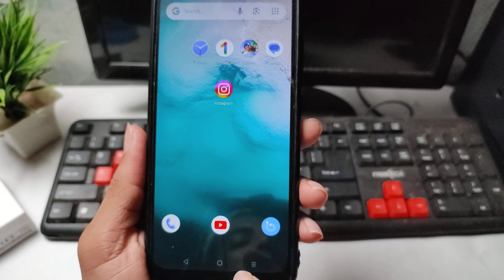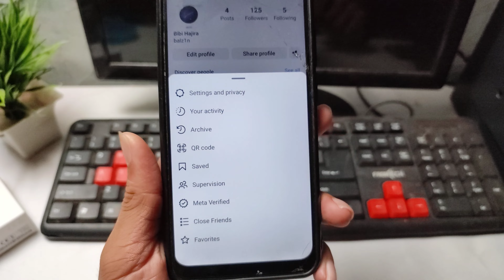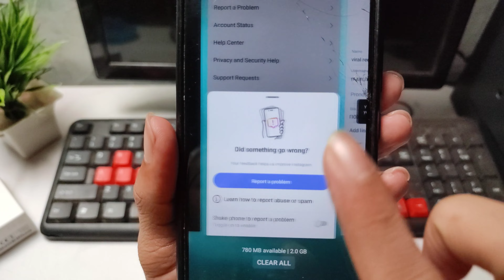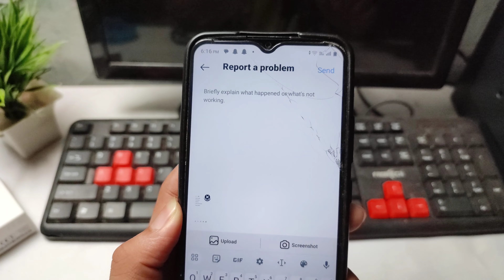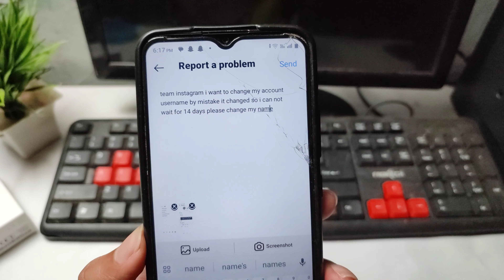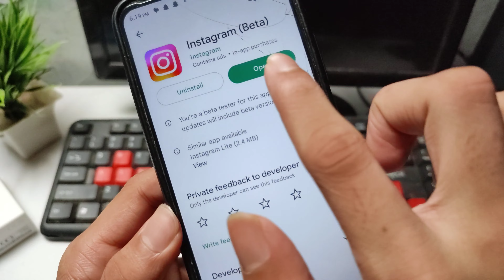how to change instagram name before 14 days | how to change instagram name before 14 days 2024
sb updates
🔍how to change instagram name before 14 days 2024
🔍how to change instagram username before 14 days 2024
🔍instagram name change kaise kare before 14 days
🔍instagram par name change kaise kare 14 days
🔍instagram ma name change kaise kare 14 days
🔍instagram par name change kaise kare 14 days 2024

in This Video I teach in instagram name change kaise kare

1. how to change instagram name before 14 days
2. how to change instagram name before 14 days malayalam
3. how to change instagram name before 14 days in tamil
4. how to change instagram name before 14 days in telugu
5. how to change instagram name before 14 days in kannada
6. how to change instagram name before 14 days without reporting
7. how to change instagram name before 14 days 2024
8. how to change instagram name before 14 days in hindi
9. how to change instagram name before
14 days